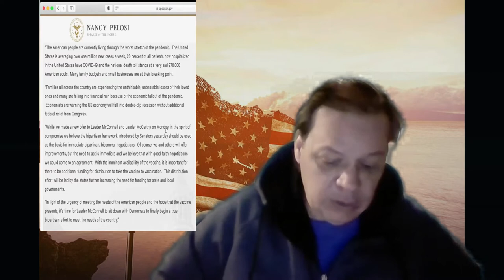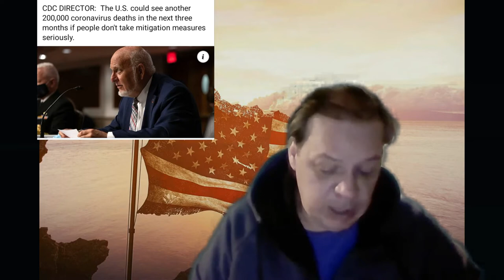THE PEOPLES STIMULUS CHECK & STIMULUS PACKAGE UPDATE 12/2/2020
PELOSI HAS SURPRISING NEWS REGARDING THE $908 BILLION STIMULUS OFFER FROM LOW RANK POLITITIONS.
MCCONNELL HAS COME UP WITH A NEW SUPER SKINNY BILL, BUT WILL THE SENATE OR HOUSE LIKE IT.
AND PELOSI ALSO HAS A NEW BILL BUT NO DETAILS YET.